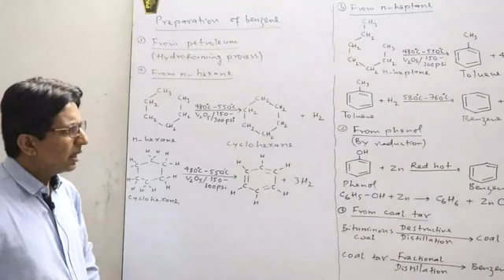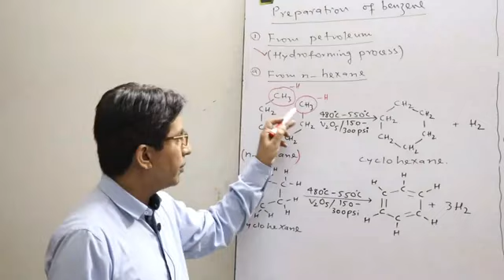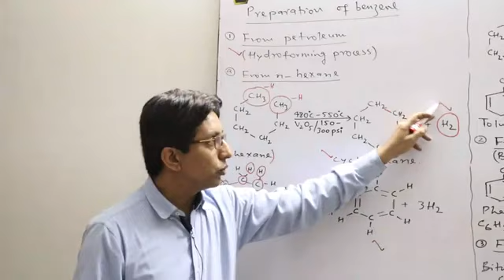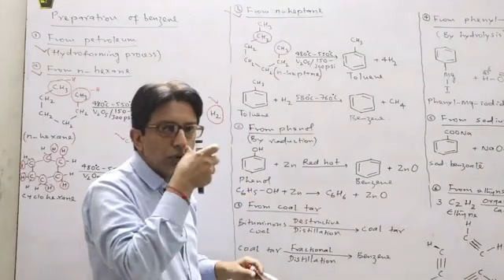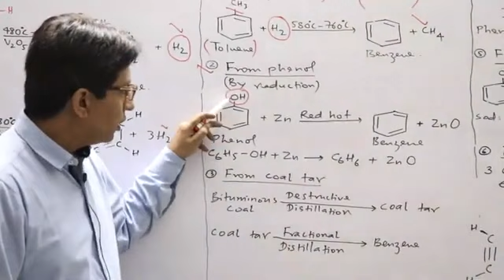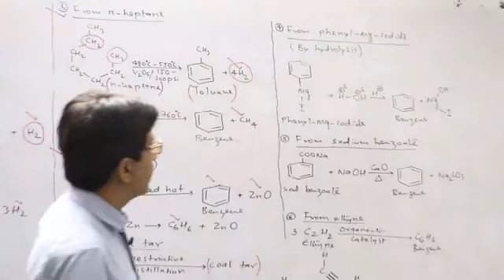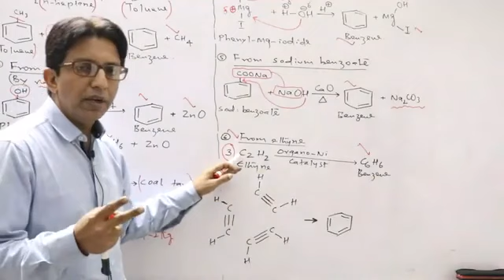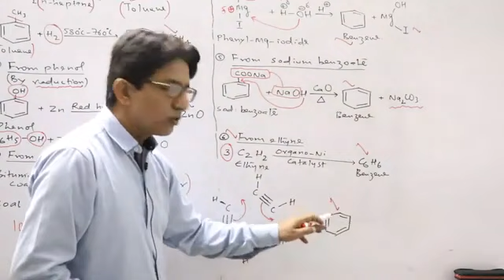Preparation of Benzene Lecture 4.1 By Sir J.P Chemistry (Xii)